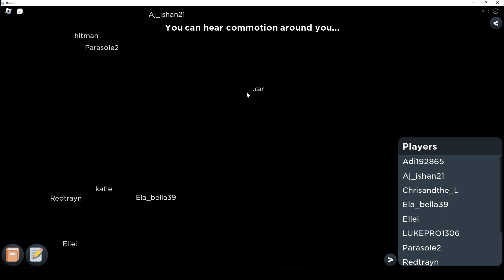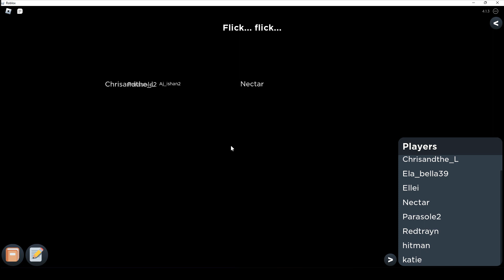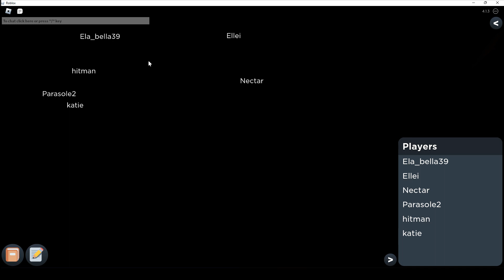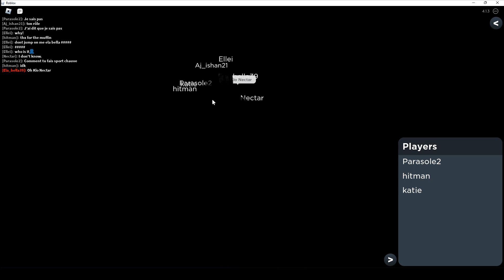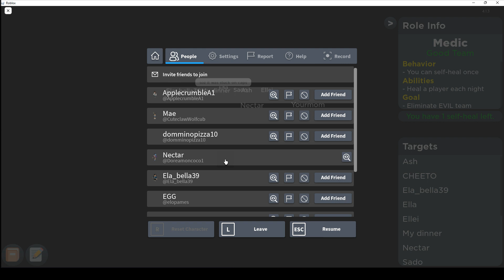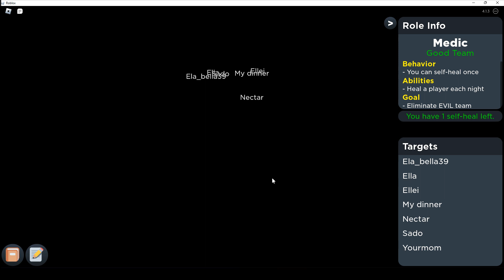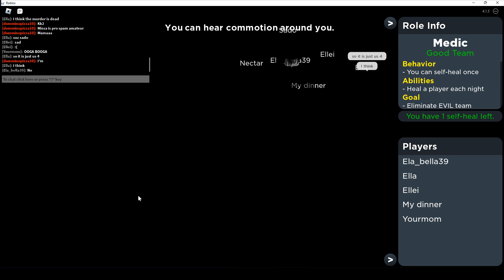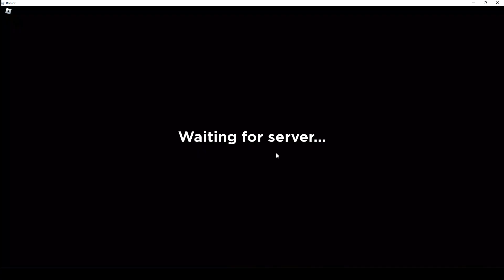Playing Flicker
... I miss my old group that played Flicker... It only lasted like 1 day TwT
Have the names that we planned in my old group:
Murderer: Waffles
Detective: Pew pew
Medic: 911
Clown: Goofy
Psychic: Doctor Strange
Scout: Nature
Spy: Eyes
Survivor: Believer
Saviour: Zombie
Dark Psychic: Bad Ghost
Witch: Fairy Godmother
Assasin: Hitman
Twins: Emo
Muffin Man: The Dealer
Discord Server:
^ If you don't want to, add me instead: BuddyNectar#6188
Or add my roblox: Doreamoncoco1                         [Nectar]